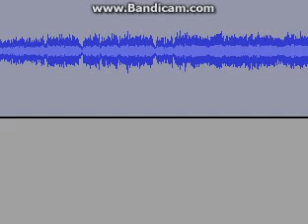Grimly sings FNAF TLTS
Requested by: Noha Hassab
First time using the character Grimly of Crash MOM